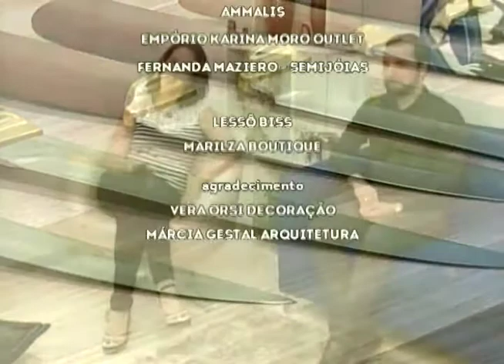SBT e Você 09/05/18 na integra